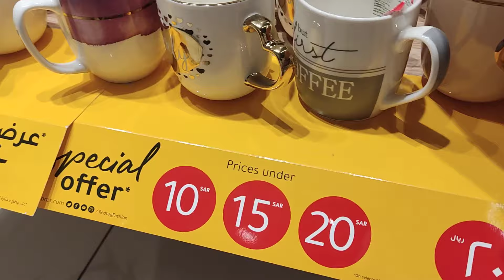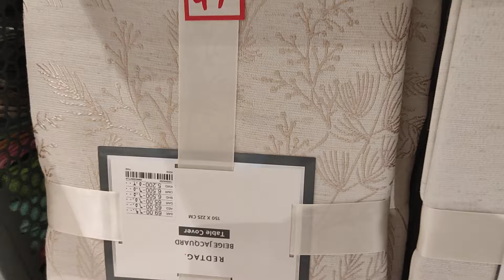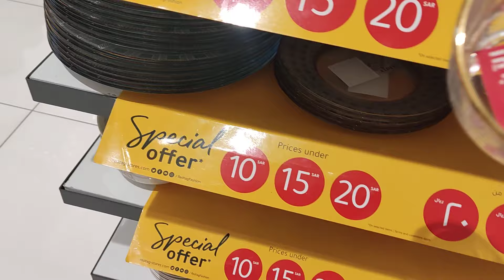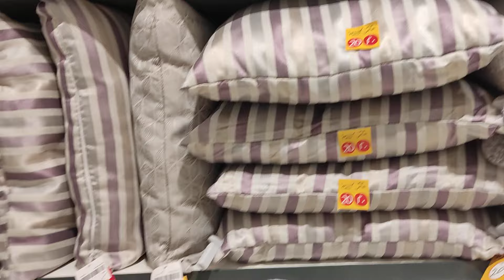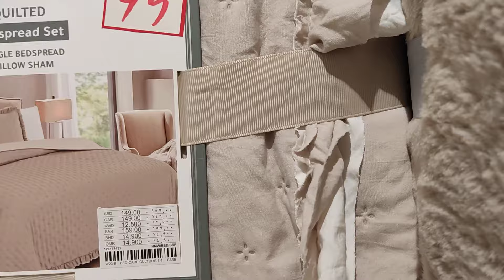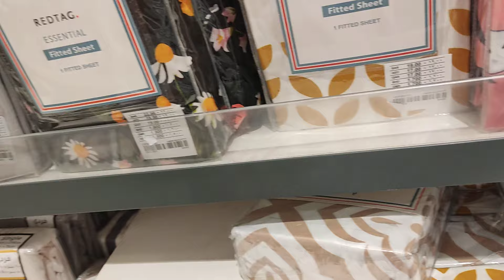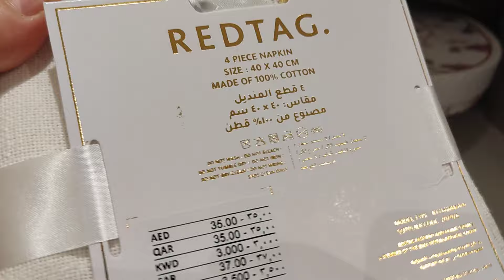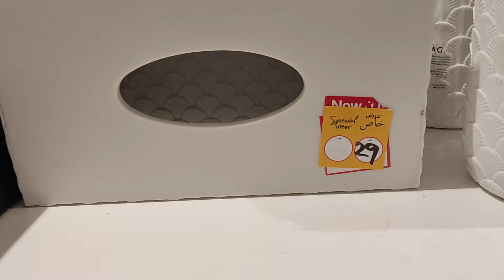عروض ردتاغ تبدأ من ٥ - ١٠ -١٥ -٢٠ ٣٠ ريال قسم الادوات المنزليه والمفروشات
تخفيضات وعرض ردتاغ تبدأ من ٥ ١٠. ١٥' ٢٠. ٣٠ ريال
قسم المفروشات والأدوات المنزلية والتحف
في جميع فروع ردتاغ